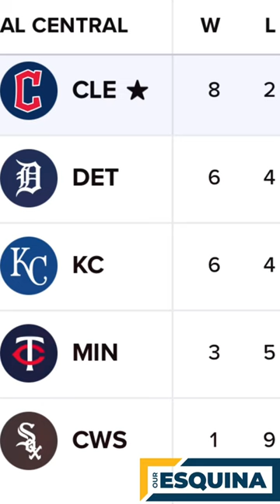Jose Ramirez made history!